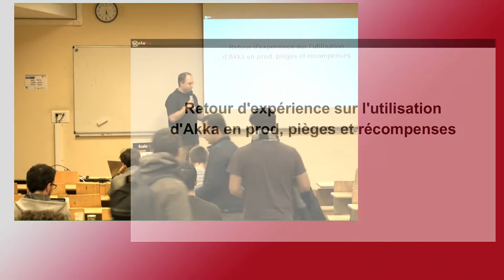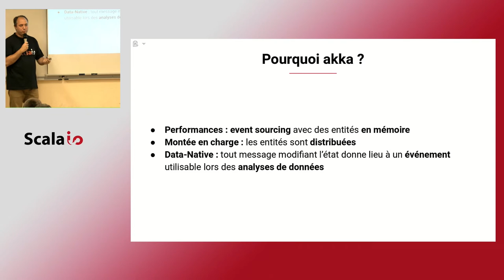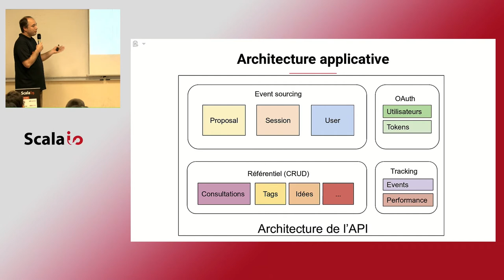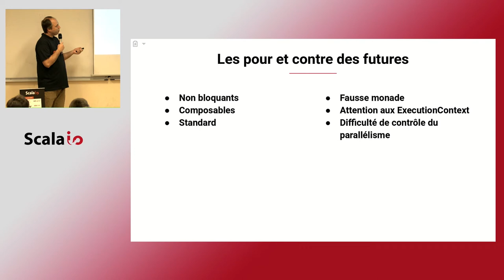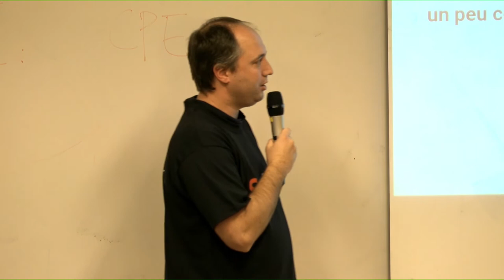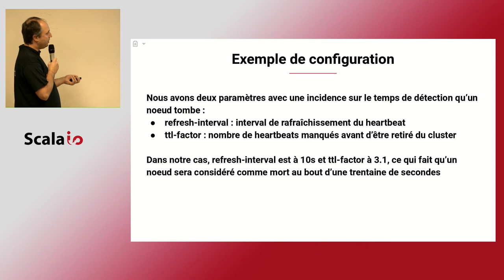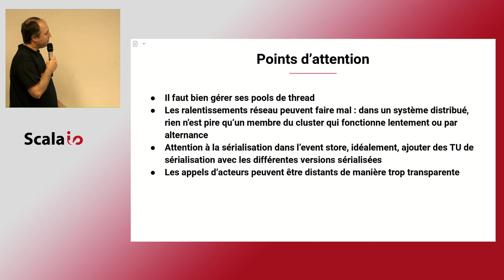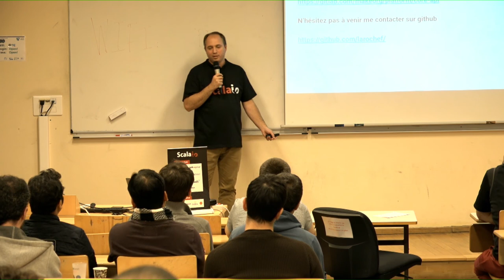Retour d'expérience sur l'utilisation d'Akka en production, pièges et récompenses - Francois Laroche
En partant de zéro, avec une équipe no connaissant rien des technologies, nous avons monté notre application, centrée sur les patterns Event sourcing et CQRS. Nous utilisons pour ça `akka-persistence` et `akka-cluster-sharding` Cette atchitecture a pour avantage que tout événement produit par la plateforme est directement utilisable dans les pipeline de traitement de données. Après deux ans de production, nous souhaitons vous présenter les différents pièges que nous avons rencontrés, ainsi que les solutions que nous avons trouvées, notamment sur les points suivants :
 - Déploiement et mise à jour de l'applicatif
 - Haute disponibilité, upscaling, downscaling, gestion des crashs
 - Monitoring
 - Tenue en charge
 - Gestion des acteurs
A la fin, vous devriez avoir une bonne intuition de si votre application devrait ou pas être une application Akka.